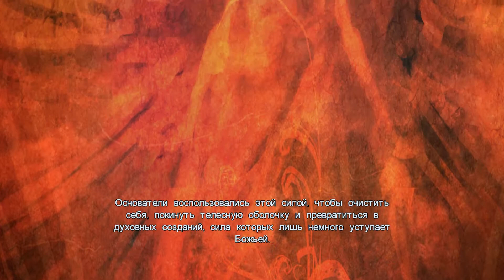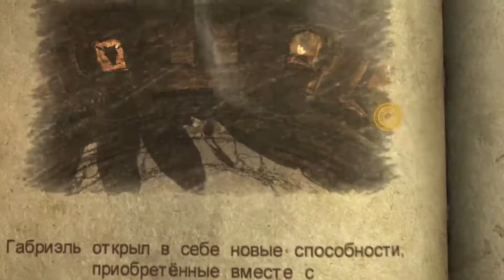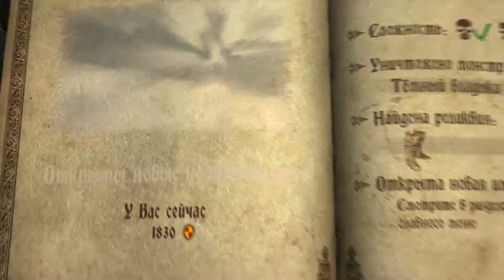Прохождение Castlevania: Lords of Shadow (UE) - Часть 15: Темный владыка оборотней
Новая веха в истории борьбы охотников на вампиров c порождениями тьмы и новый этап в истории прославленной серии Castlevania.

Когда наступил конец времен, Земля оказалась во власти сил Тьмы и таинственных Лордов теней. По разоренным странам бродили души умерших, не способные обрести покой, а таинственные существа сеяли смерть и разрушение среди выживших.

Игроку предстоит стать Габриэлем — одним из рыцарей Братства Света, организации святых воинов, защищающих человечество от сил зла. Его жена пала жертвой порождений тьмы, но ее душа не упокоилась. Понимая, что за опасность нависла над миром, она приняла единственно верное решение — направить Габриэля по пути, ведущему к спасению человечества.